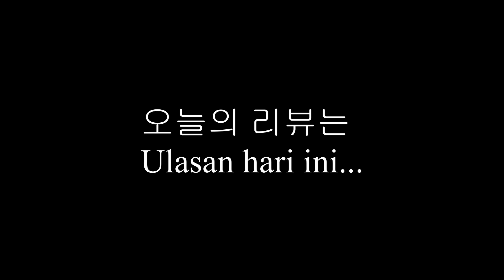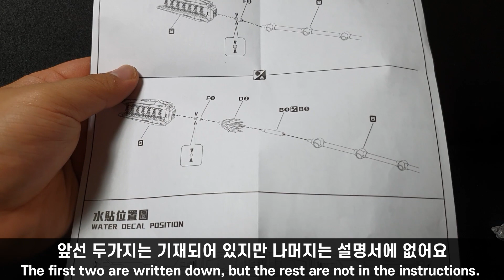수잔모형 RG 뉴건담 핀판넬 & 이펙트파츠 리뷰 Susan Model RG v Gundam Pin Panel & Effect Parts Review.